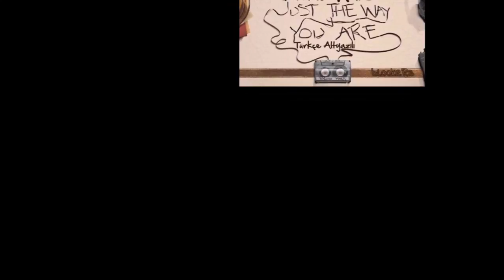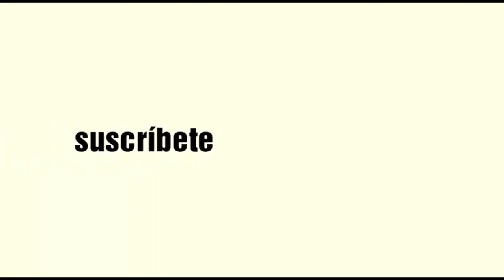Transmisión en directo de juan rodriguez